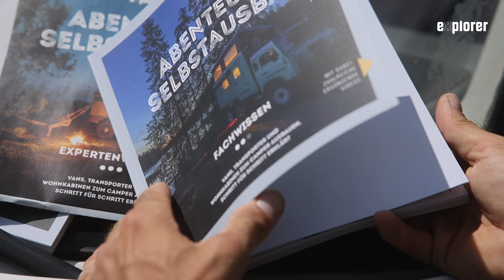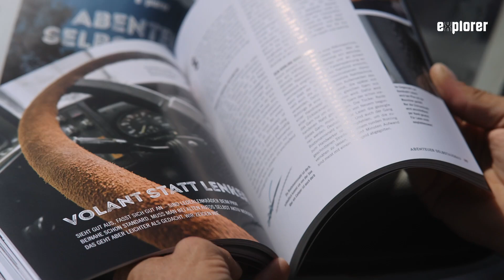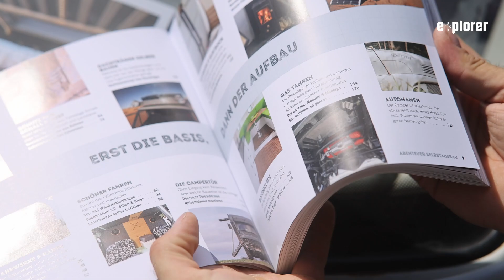Buchvorstellung: Abenteuer Selbstausbau Fachwissen || Teil 2 des Selbstausbau Fachbuchs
Camper selber aus- und umbauen ist mehr als ein kurzlebiger Trend, seit 2014  gehören DIY-Themen zur Kernkompetenz des explorer fest dazu. Und egal ob Stromkabel, Möbelbau oder Hubdach – zu zahlreichen Themen gab es im explorer auch schon passende Artikel und Bauanleitungen. Diese Inhalte gibt es nun nach Komplexität sortiert in Buchform zum Nachlesen. Mit der zunächst dreiteiligen Reihe Abenteuer Selbstausbau gibt es Wissenswertes zum Aus- und Umbau von Reisemobilen, übersichtlich zusammengefasst und immer wieder anschaulich Schritt für Schritt erklärt: Basiswissen fasst alles Relevante zusammen, um einen Camper reisefertig auszubauen, Fachwissen führt in erweiterte Kenntnisse zu Fahrzeugtechnik, Elektrik, Instandhaltung und Umbau ein, ­Expertenwissen richtet sich an engagierte Schrauber, die auch vor konstruktionellen Arbeiten und umfangreichen Projekten nicht zurückschrecken.

Abenteuer Selbstausbau
Wie baut man einen Camper selber aus? Worauf muss man achten? Wissenswertes zum Aus- und Umbau von Reisemobilen, übersichtlich zusammengefasst und immer wieder anschaulich Schritt für Schritt erklärt. Die Trilogie erscheint in den Varianten Basiswissen, Fachwissen und Expertenwissen und lässt sich einzeln oder im Bundle kaufen.